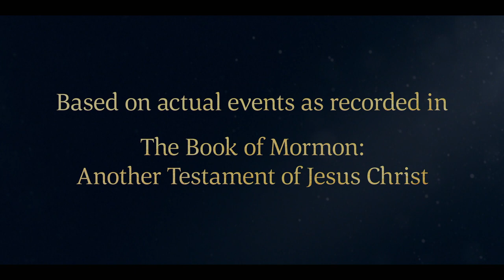Alma Warns Zeezrom | Alma 12–13 | Book of Mormon Videos | Faith To Act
Alma the younger can see that Zeezrom is concerned when his lying to the people is detected. Alma tells Zeezrom that God knows all his thoughts and deeds. Zeezrom wants to learn more about the kingdom of God.

Alma teaches Zeezrom about the resurrection of the dead. Jesus Christ’s amazing grace will make it possible for everyone to live in an immortal body. Everyone will stand before God and be judged. Alma says this time on earth is for people to learn to repent. Jesus Christ makes it possible for people to repent and have forgiveness for their sins.

Alma encourages Zeezrom and the people in Ammonihah to have faith in Jesus Christ and to repent. Those people who harden their hearts will know less about the word of God, while those who listen to the prophets will understand more about the word of God.

Based on Alma 12:3–6, 8–9, 11, 13, 24–25, 32; Alma 13:1, 10, 12–13, 21, 27–29.

Alma 12
3 Now Zeezrom, seeing that thou hast been taken in thy lying and craftiness, for thou hast not lied unto men only but thou hast lied unto God; for behold, he knows all thy thoughts, and thou seest that thy thoughts are made known unto us by his Spirit;

4 And thou seest that we know that thy plan was a very subtle plan, as to the subtlety of the devil, for to lie and to deceive this people that thou mightest set them against us, to revile us and to cast us out—

5 Now this was a plan of thine adversary, and he hath exercised his power in thee. Now I would that ye should remember that what I say unto thee I say unto all.

6 And behold I say unto you all that this was a snare of the adversary, which he has laid to catch this people, that he might bring you into subjection unto him, that he might encircle you about with his chains, that he might chain you down to everlasting destruction, according to the power of his captivity.

8 And Zeezrom began to inquire of them diligently, that he might know more concerning the kingdom of God. And he said unto Alma: What does this mean which Amulek hath spoken concerning the resurrection of the dead, that all shall rise from the dead, both the just and the unjust, and are brought to stand before God to be judged according to their works?

9 And now Alma began to expound these things unto him, saying: It is given unto many to know the mysteries of God; nevertheless they are laid under a strict command that they shall not impart only according to the portion of his word which he doth grant unto the children of men, according to the heed and diligence which they give unto him.

11 And they that will harden their hearts, to them is given the lesser portion of the word until they know nothing concerning his mysteries; and then they are taken captive by the devil, and led by his will down to destruction. Now this is what is meant by the chains of hell.

13 Then if our hearts have been hardened, yea, if we have hardened our hearts against the word, insomuch that it has not been found in us, then will our state be awful, for then we shall be condemned.

24 And we see that death comes upon mankind, yea, the death which has been spoken of by Amulek, which is the temporal death; nevertheless there was a space granted unto man in which he might repent; therefore this life became a probationary state; a time to prepare to meet God; a time to prepare for that endless state which has been spoken of by us, which is after the resurrection of the dead.

25 Now, if it had not been for the plan of redemption, which was laid from the foundation of the world, there could have been no resurrection of the dead; but there was a plan of redemption laid, which shall bring to pass the resurrection of the dead, of which has been spoken.

32 Therefore God gave unto them commandments, after having made known unto them the plan of redemption, that they should not do evil, the penalty thereof being a second death, which was an everlasting death as to things pertaining unto righteousness; for on such the plan of redemption could have no power, for the works of justice could not be destroyed, according to the supreme goodness of God.

Alma 13
1 And again, my brethren, I would cite your minds forward to the time when the Lord God gave these commandments unto his children; and I would that ye should remember that the Lord God ordained priests, after his holy order, which was after the order of his Son, to teach these things unto the people.